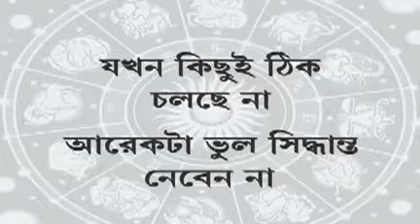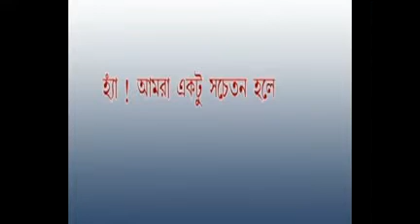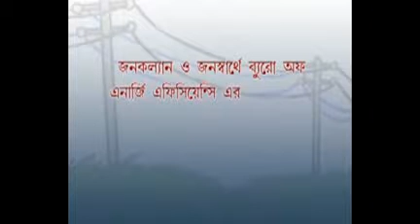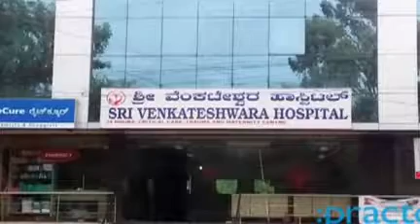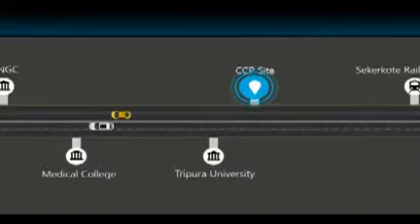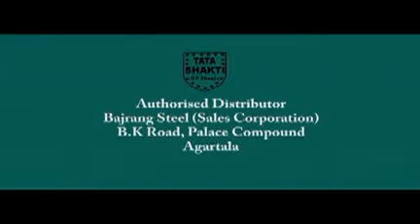03 03 17Beng3